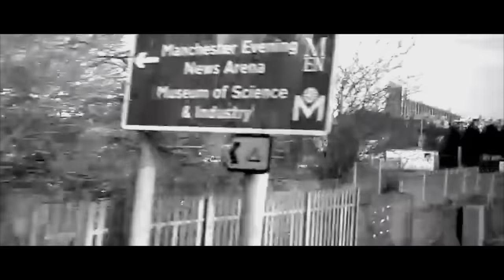Jay Simian [@jaysimian]- Back in the Day ft Baddz Beatz (on grmdaily.com)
@baddzbeatz on first verse collaborating on @jaysimian official single this track taken from album simian child vol1 has an old school rap feel with a artistic video consept.
track also prod baddz beatz and co prod chris kinevil also featured on grmdaily.com